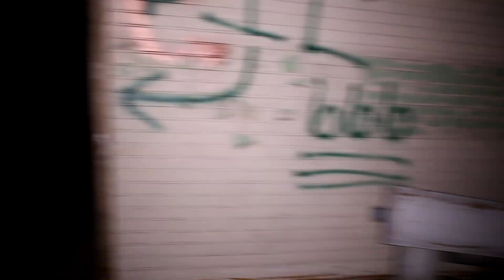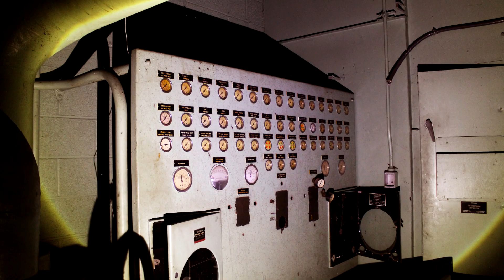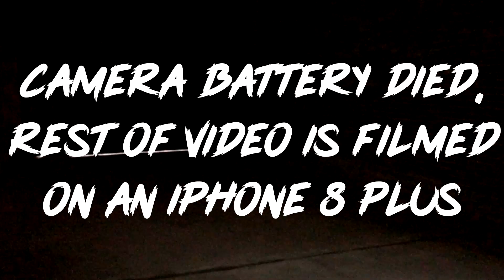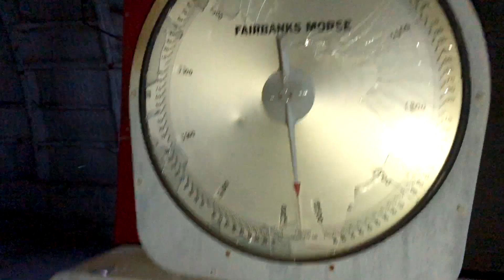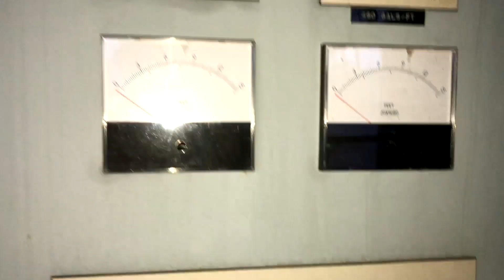Exploring an Abandoned 1940s World War 2 Historic Missile Factory!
► This factory was used in the 1940s to construct missiles and planes for WW2. The factory later became a textile mill, until it closed in 2009, and it has been abandoned ever since. The building is planned to be renovated in the near future.

► Urban exploration is dangerous and can be illegal. I do not take responsibility nor do I advocate urban exploration or trespassing.

► If you're reading this: hi.